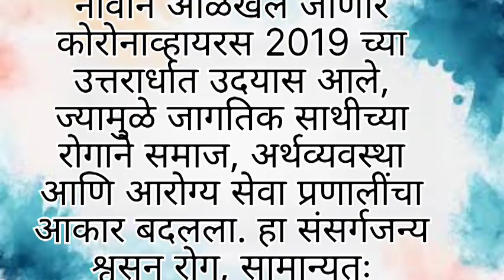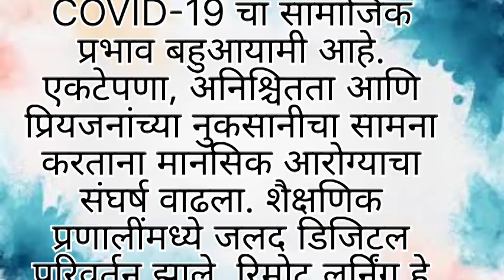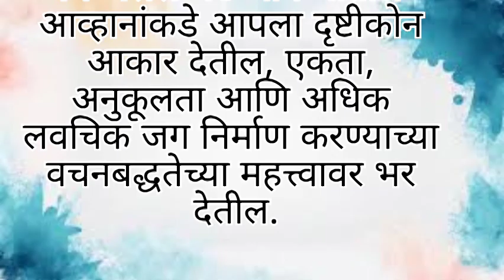कोरोनावायरस वर निबंध| essay on coronavirus in marathi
coronavirus essay in Marathi 10th class